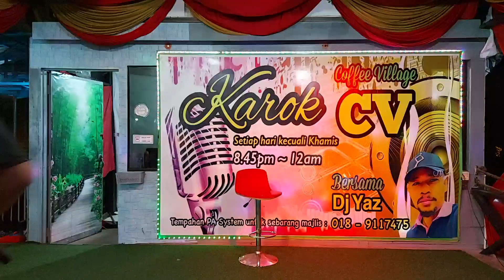Takkan melupakan mu & Seperti mati lampu - Cover by Dj Alang